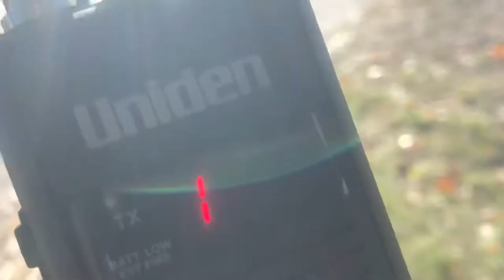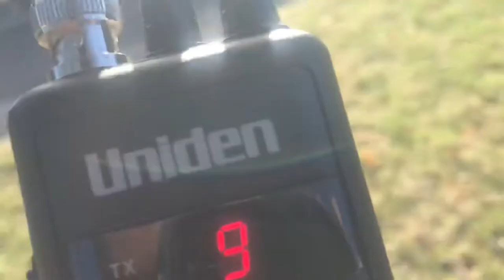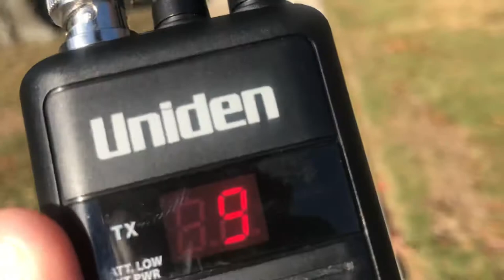CB Radio Channel 19 Truck to Truck Coordination and Traffic Reports - Yes People Still Use CB Radios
Do people still use CB radios do truckers still use CB 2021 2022 how to use CB radio truck driver radio CB radio 27.185 MHz CB channel 19 trucker talk CB radio talk CB radio chatter job site radio coordination contractors using CB radios to coordinate equipment best CB for farm use Superstar 121 Connex 3300 CX36HPF AM/FM CB FM CB radio AM CB radio best SSB CB AM/FM/SSB radio USB/LSB single side band modulation Galaxy 959 DX 959 how to use SSB radio HF radio shortwave 25-30 MHz 26-28 MHz 26.5-30 MHz BR140 Tram CB antenna K40 antenna Hustler CB antenna 3/8-24 mount how to tune  CB antenna PL-259 SO-239 UHF connector UHF-mini connector SMA SMA-F SMA female connector adapter pigtail coax LMR240 RG8X RG58 XT4 long range transmitter